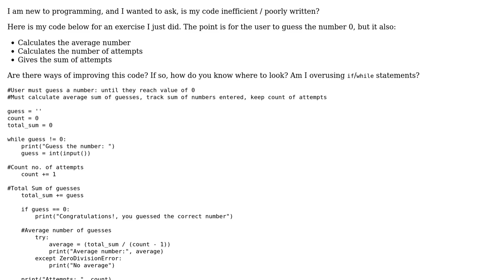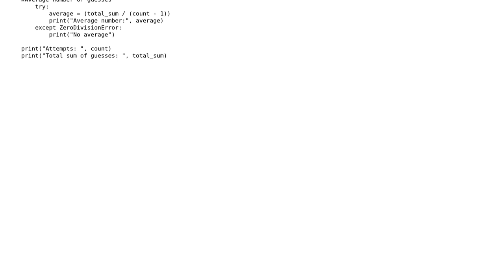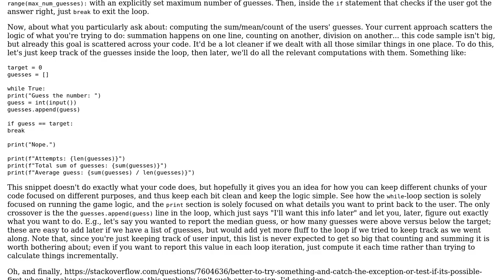Code Review: Number guessing game with statistics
With thanks & praise to God, and with thanks to the many people who have made this project possible! | Content (except music & images) licensed under CC BY-SA | Music | Images & others | With thanks to user wanjo user Toby Speight user scnerd and the Stack Exchange Network Trademarks are property of their respective owners. You are responsible for your own actions.